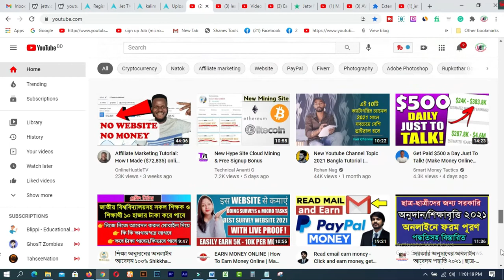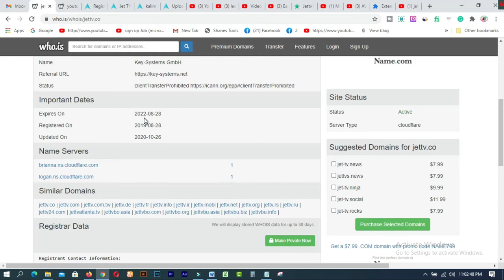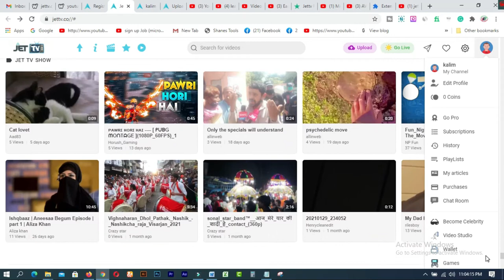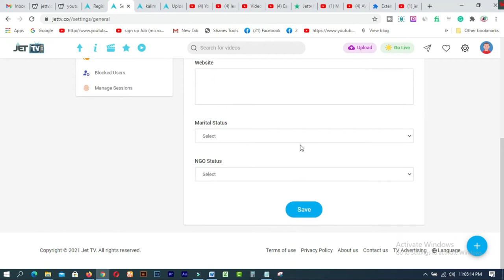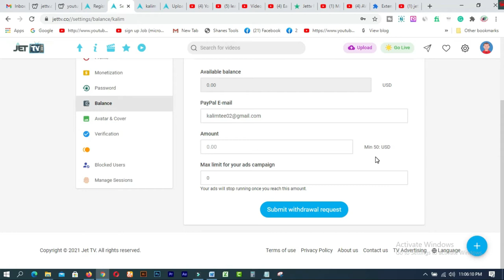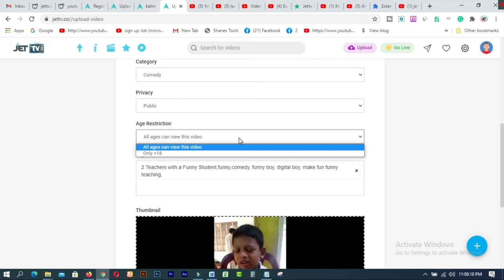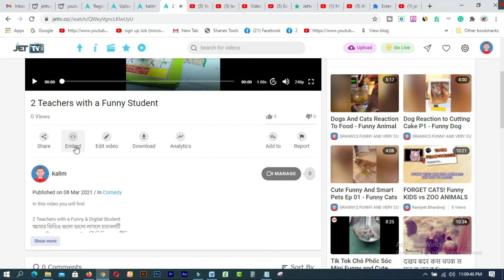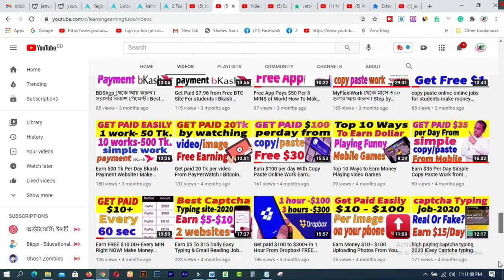Earn Money By Uploading Videos Jettv Review in Bangla Make money online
In this video  you will find  Earn Money By Uploading Videos  Jettv Review in Bangla Make money online.

### MY BLOGS:
1. BLOG SPOT—kalimctg blogspot com
3. WEB DESIGN TUTORIAL & KNOWLEDGE:-
1. How to create a Fiverr account on android easily
2.9 free trusted sites for selling Logo-2019 II Amazing sites for selling logo
3.ঘরে বসে অনলাইন সার্ভে করে দৈনিক 12 ডলার ইনকাম করুন Best Online Surveys 2020
4.Need Donation For Education Top 16 Crowdfunding Sites for College and Educational expenses
5.Spin & Earn Money App Bkash App Payment | Online Income Bangla 2019
6. প্রতিদিন Zalinks থেকে অন্তত ৫ ডলার ইনকাম করুন Iসরাসরি বিকাশ পেমেন্ট নিন I BEST Copy Paste Typing-2020
7. বিকাশে ৫০ হাজার টাকা ইনকাম I Bkash Make Money Online 2020 I Online Income BD Bkash Payment.
8. how to sign up on 4 Microworkers websites to earn More -2019
9. Upwork English spelling test (US version) answers 2019
10. Upwork English spelling test (U.K version) and Answers 2019
11. 2019 Upwork Readiness Test and Answers ( GET 5 out of 5)

12. ৯ টি সাইট থেকে ফ্রিতে সহজে লাখ টাকার আর্থিক অনুদান নিন ।
13.9 free trusted sites for selling Logo-2019 II Amazing sites for selling logo
14. KajKey  -থেকে-আয়-করবেন-যেভাবে II how to earn by BID on KajKey
15.10 best & free fundraising websites for all-2019 II fundraising websites